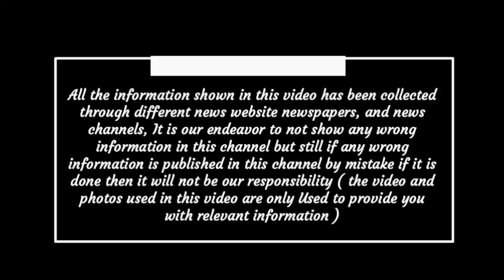Chhattisgarh aaj ka samachar